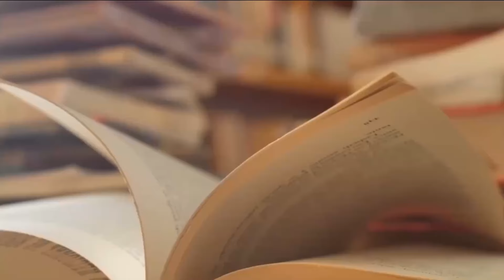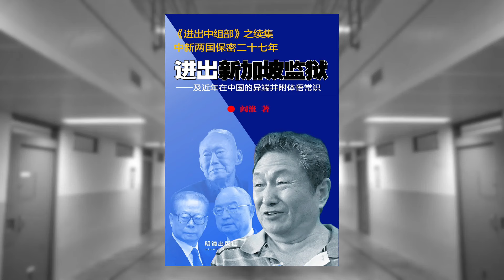杨恒均在国内时号称“民主小贩”粉丝百万，移居美东以代购为业。我戏称他“代购大贩”，同访黎安友时，杨向我索要拙作，后来一口气给了我17个赞｜进出新加坡监狱（54）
关于作者阎淮

阎淮出身于革命干部家庭，早年先后毕业于北京101中学和清华大学，文革中参加过保守派红卫兵，毕业后当过工厂副厂长，煤炭部副部长秘书，中组部青干局干部，康华公司高管，1989年政治风波后出走，短期参加民运后，成为政治学者。一个根正苗红的“红二代”，不去接革命的班，也不去经商发财，却深刻反思了中共建政的得失和自己几十年的人生曲折

关于本书：《进出新加坡监狱》

本书是作者七年前出版的自传《进出中组部》（简称前着）续篇。分上卷、下卷及附录三部分。

上卷在浓缩前着精要后，首次披露作者在新加坡“朝为领袖座上宾，暮陷囹圄间谍犯”，突遭秘密逮捕、秘密关押、秘密释放、秘密监视、秘密驱逐全过程，以及大量原始文件。作者被单独囚禁在只关其一人的政治犯秘密监狱，孤独绝望，身心煎熬，曾想自杀，最终重新坚定意志，保持人格尊严。作者以真实、客观、细腻的笔触，以勇于担当、任人褒贬心态，披露中新两国保密27年不为世人所知之秘辛。

下卷，详述作者自2018年回中国定居后的异端经验。作者以编年史形式，记叙过去六年被戏称「社会运动家」的作者，与左中右翼学人、政产学三界精英、上中下各端人士、各类被监控人员的各种各类研讨聚会，许多作者主持的抗争事件和发起的联署公开信，以及必不可少的各级警方的严密管控，等等。典型事件是中共二十大后，一士谏谑，公开上书总书记，要求澄清「闭幕式事件」。

附录「体悟常识」是作者八十人生之思想结晶、思考总汇，也是前着与本书两部自传客观实录中有迹可循的价值理念，分为政治、社会、思想、生活、自己、短文六类一百余条目。某些原创思想，如「善商」、「领袖不能三七开」、「无三观只有价值」等颇具新意。读者可能对某些体悟不甚认同，但诚如作者所说：“此乃苄老翁一生所感、一吐为快，封笔之作，了却夙愿。无怨无悔！”